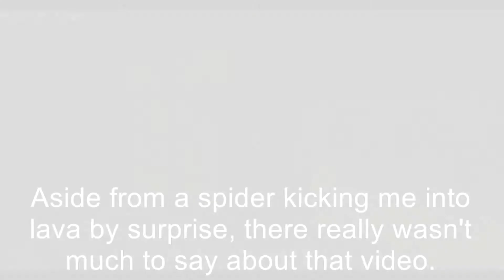Let's Play Minecraft Indev - Episode 2: Displaying the Showcase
Alright after only a month because I knew that editing this video would be boring and painful, (And it was) here is Part 2 of Let's Play Minecraft Indev. In short, I build the platform for the showcase of all the blocks we can obtain in the game (Which is the goal for this Let's Play)
Next episode: I'm getting diamonds.